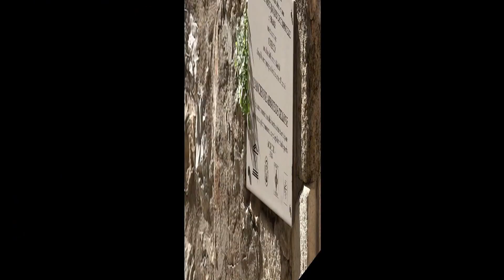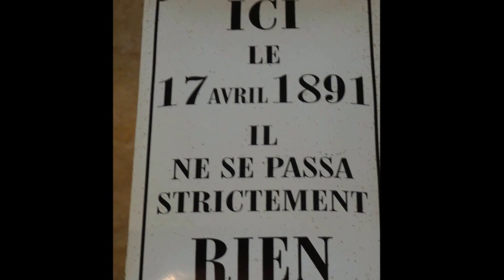Saint Guilhem le désert (Hérault)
Description du village et de son Abbaye